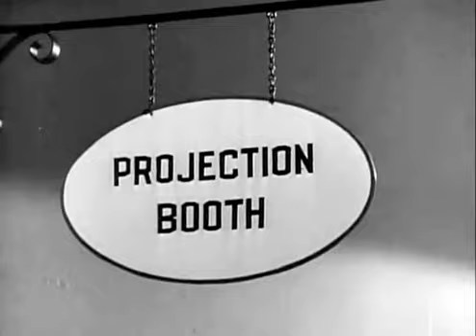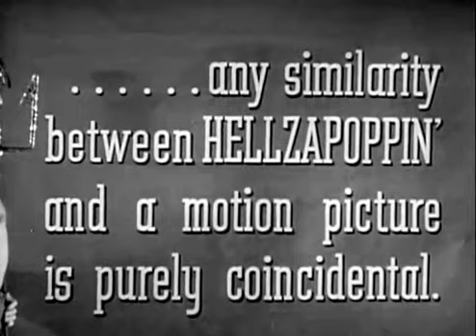Hellzapoppin'-(1941) Opening scenes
The first 13 minutes of a very bizarre, chaotic movie from 1941. Kind of a lost gem, I don't think it's been on TV very often or maybe not at all. Link to  IMdb